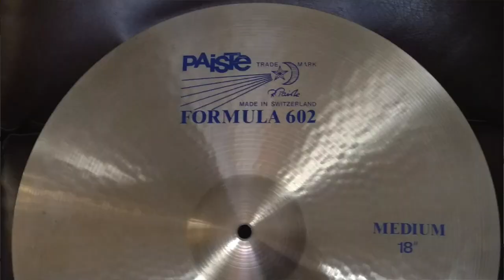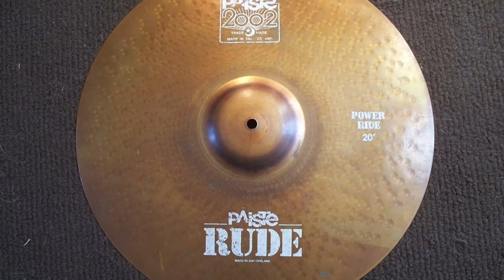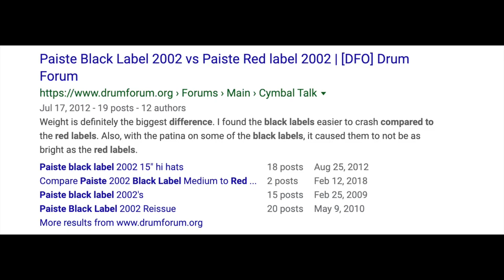The History Of Paiste 2002 Cymbals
In this video, I go over the history of Paiste 2002 cymbals and related cymbals in a shortened history sort of format. Paiste 2002 cymbals are at the core of classic rock's sound and are still used very commonly by many drummers today, enjoy!

Listen to some shoegaze!

Paiste 2002 cymbals are simply iconic, as much as the word iconic is overused in the modern day, if you’re in the drumming world, Paiste 2002 cymbals do warrant being called iconic. When it comes to the history of rock music in particular, it’s hard to imagine the evolution of drum sounds through rock’s golden age without Paiste 2002 cymbals, and I’m going to include Giant Beat and the Rude series within this family of cymbals, one because the 2002 was the original successor to the Giant Beat line, and the Rude line of cymbals was derived from the same type of alloy as the 2002 and Giant Beat, so there is a lineage there.